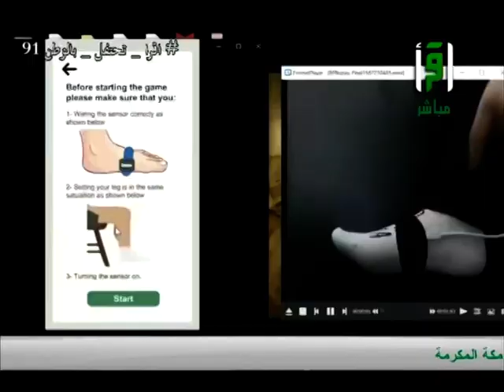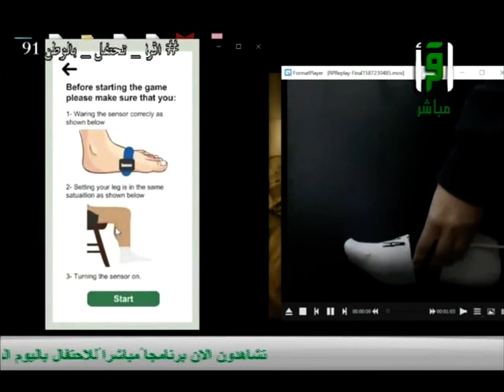المخترعات سلوى الغامدي وجمانة سيف ومجد الصيني - تغطية اليوم الوطني 91